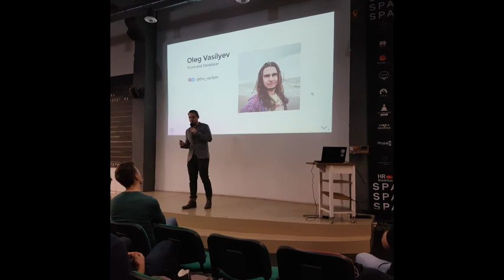Code sharing via Angular library like a pro | Олег Васильев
Angular Minsk Meetup #5 - Lightning Talk #4, 12 November 2019